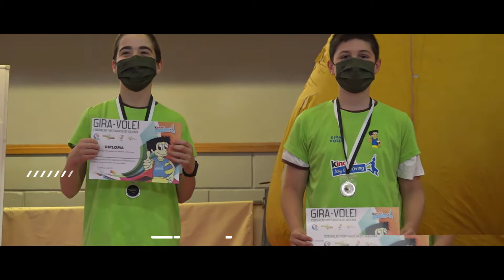Pequenos Repórteres - Diana & Madalena (Torres Vedras) | Volei TV